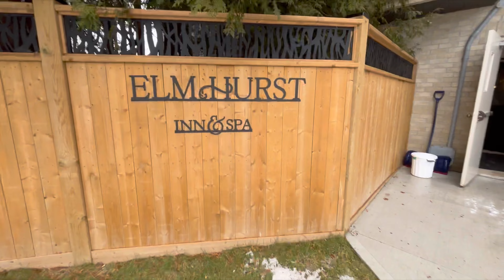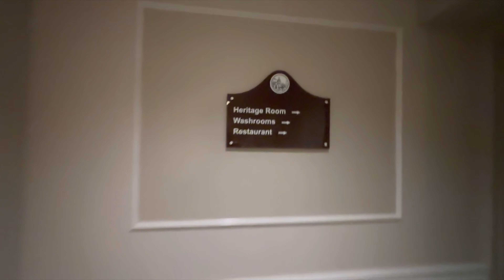Centennial College Trip-1 (Tourism Event)